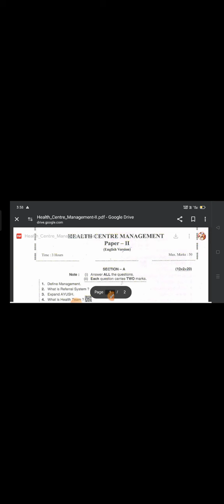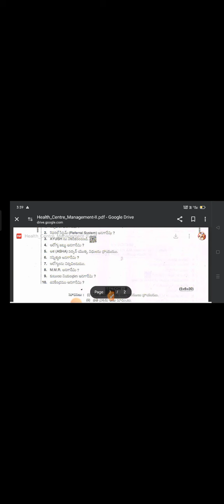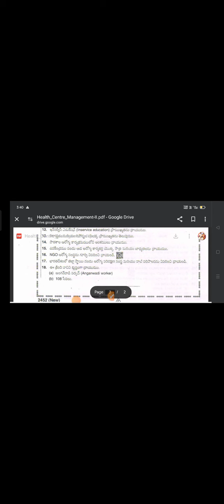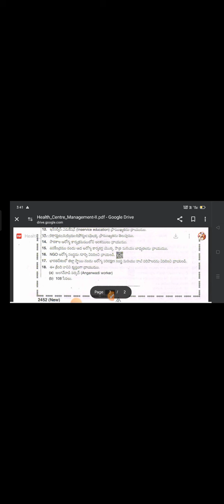Ap/Mphw 2nd yr P-3 (Health center management y - Model Question paper)